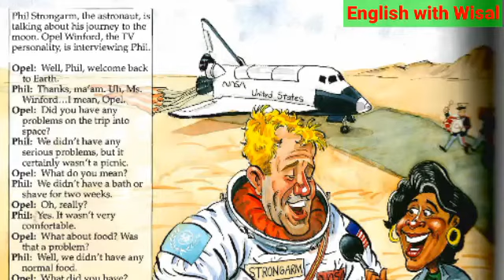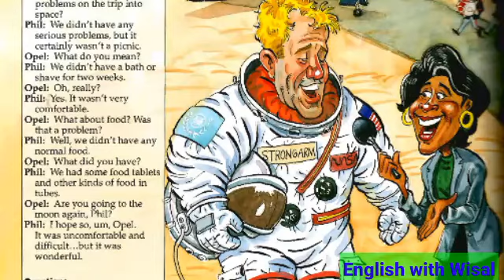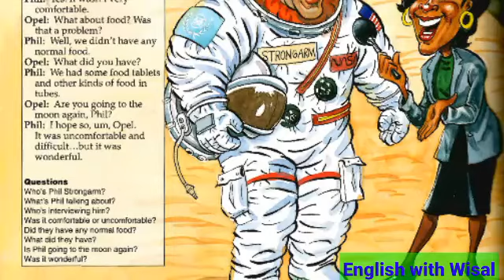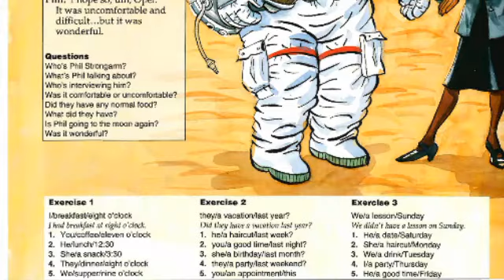Activity 47 | Return from Space | American Streamline book | Spoken English through Pashto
Spoken English through Pashto